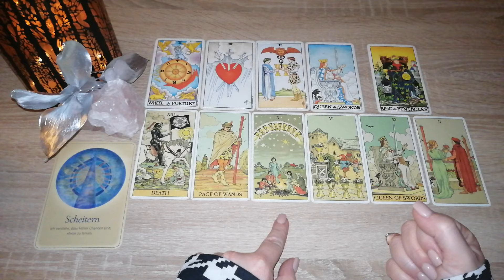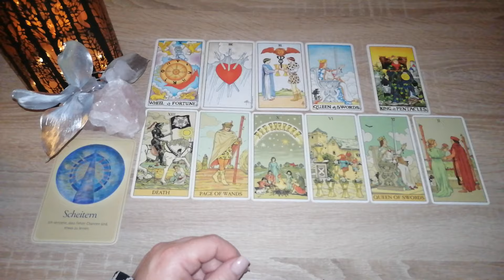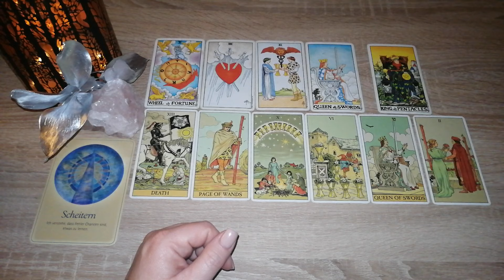Tagesbotschaft *zeitlos*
Vorschaubild: privat von Sunny /instagram:sitdownanddrinkgin

Eure Heleen